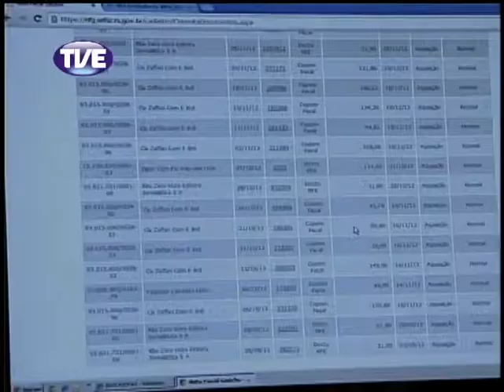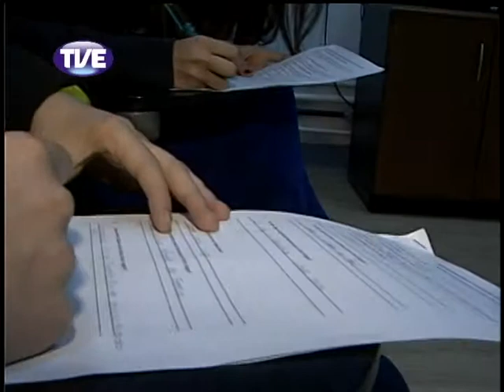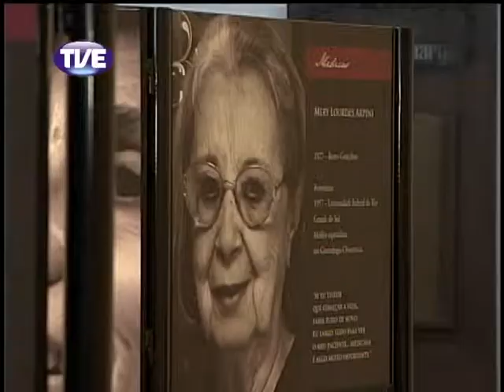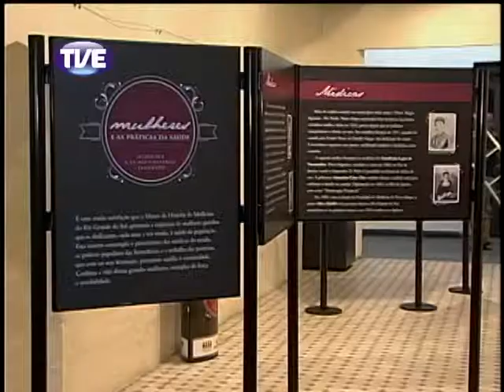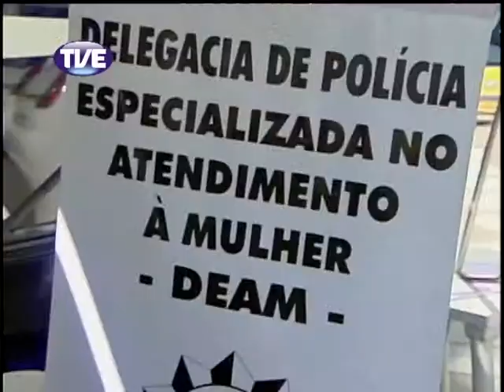Jornal da TVE 2ª Edição 13/03/2013